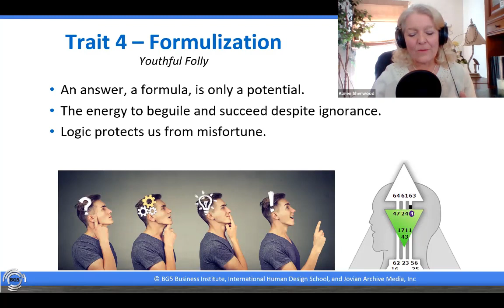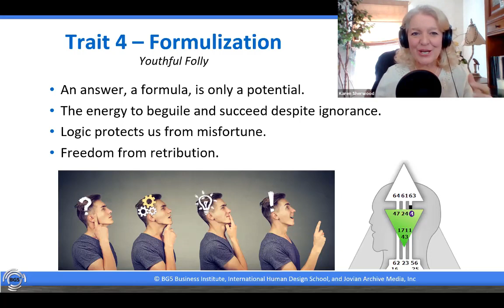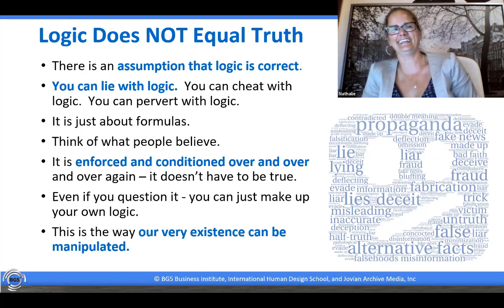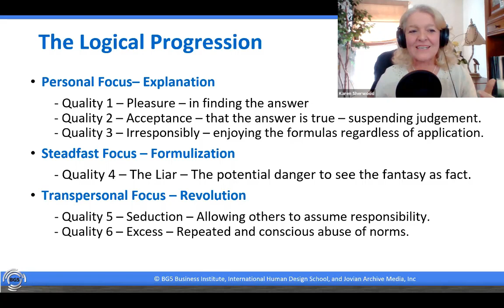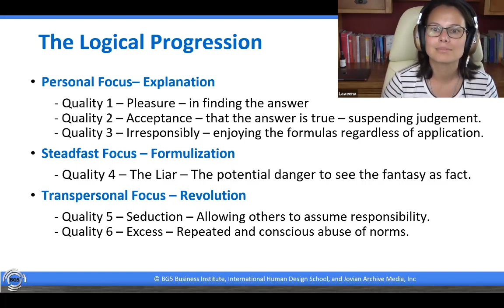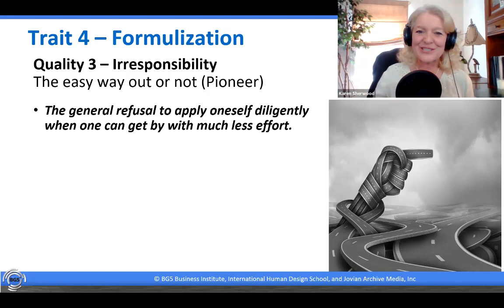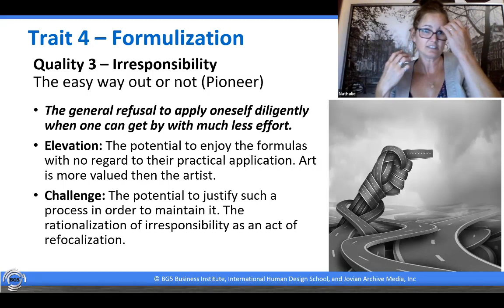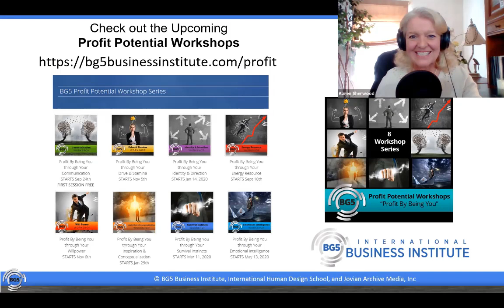BG5 Live Episode 0019 - Formulizing Logical Answers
The OFFICIAL Career and Business Application of the Human Design System.
In Episode 0019 of BG5 LIVE - Formulizing Logical Answers -  Trait 4 of Formulization - The Focus is on Quality 3 -IrresponsibilityThe easy way out or not (Pioneer) The general refusal to apply oneself diligently when one can get by with much less effort.

If you want to learn more about Career and Business aspects of the Human Design System - get a free report.